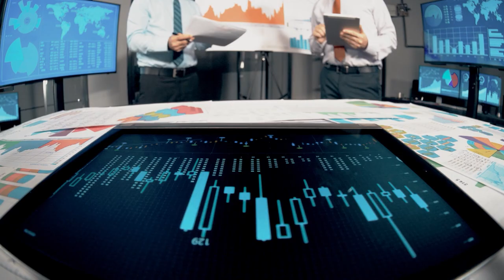Festival del Futuro - il nuovo (dis)ordine mondiale - 24/11/2022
L'apertura e i saluti introduttivi della quarta edizione del Festival del Futuro, che si è tenuta in Gran Guardia a Verona dal 24 al 26 novembre 2022.